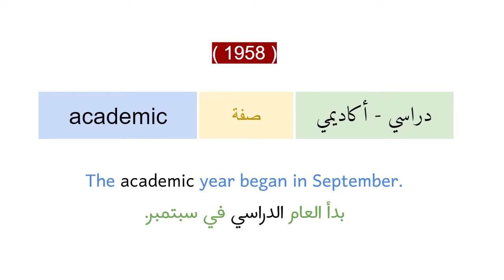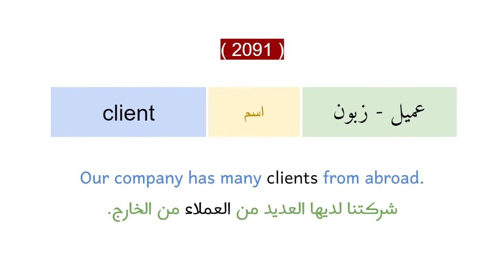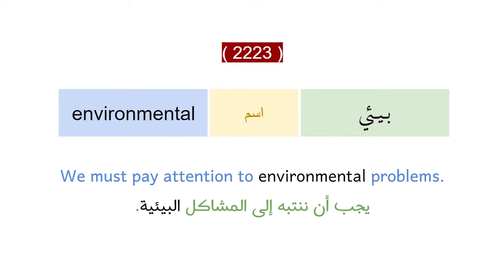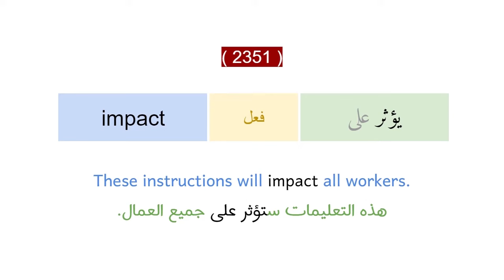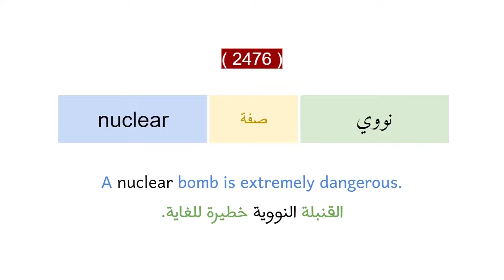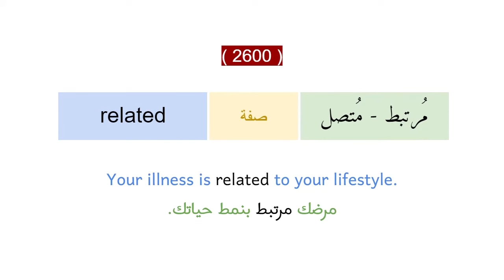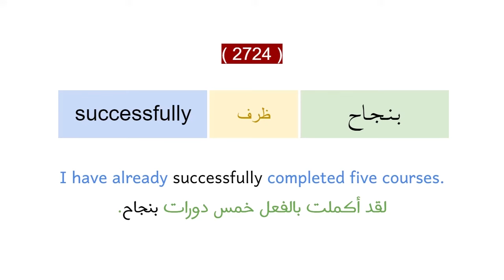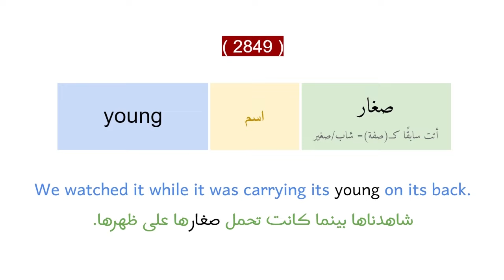قائمة أكسفورد لأهم كلمات اللغة الانجليزية - كلمات المستوى الثالث كاملة = B1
الكلمات المهمة في اللغة الانجليزية حسب قاموس أكسفورد
كلمات المستوى الثالث كاملة = B1
لقراءة وتحميل الكلمات مع الجمل (عبر قوقل درايف):
هذه السلسلة هي لعرض اهم كلمات اللغة الانجليزية بناء على تصنيف قاموس أكسفورد، حيث نعرض هذه الكلمات بترتيب المستويات، ونحن الآن في المستوى الثالث (B1)
* كيف تستفيد من هذه السلسلة؟
استخدم موقع وتطبيق كوزلت (quizlet) لحفظ الكلمات الجديدة عليك: خذ الكلمات التي لا تعرفها وضعها في قائمة مع الترجمة والأمثلة وراجعها يوم بعد يوم عبر التطبيق، يمكن أن تنشئ قائمة منفصل للكلمات التي تخطئ في نطقها كي تصحح نطقك عبر التطبيق.
مصدر الكلمات/
معظم الجمل مأخوذة من موقع تتويبا (تحت رخصة المشاع الإبداعي)/
كلمات مفتاحية/
أهم ثلاثة آلاف كلمة انجليزية
اهم 3 الف كلمة انجليزيه
اهم 5 الف كلمة انجليزية
الكلمات الشائعه الانجليزيه
كلمات مهمة انجليزي
اهم كلمات انكليزي
اهم الكلمات انقليزي
أهم 3000 كلمة في الانجليزية
كلمات اكسفورد
اهم كلمات الانجليزية قاموس اكسفورد
اهم كلمات لتعلم الانجليزية
learn english
Oxford 3000 words
Oxford 5000 words
The most important words to learn in English
كلمات انجليزيه مهمه
كلمات انجليزيه شائعه